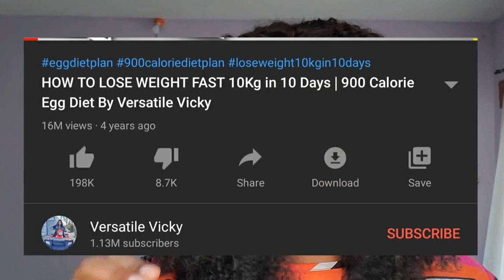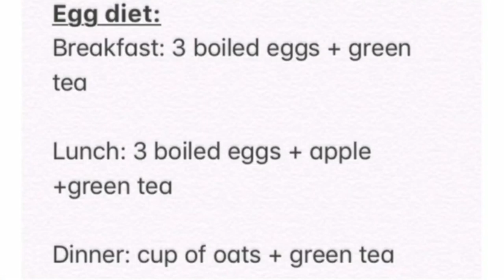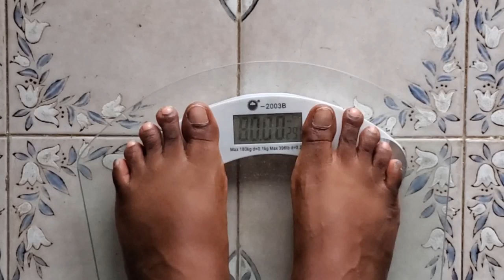5 days EGG DIET FOR WEIGHT LOSS || Extreme weight loss transformation.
5 days egg diet for weight loss, extreme weight loss transformation.

3 ballerina tea (green tea) for weight loss